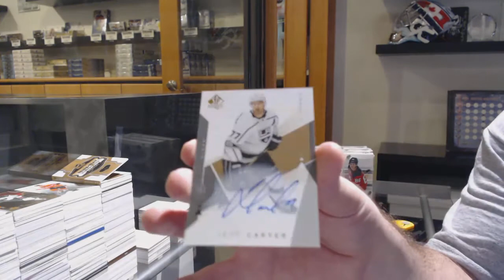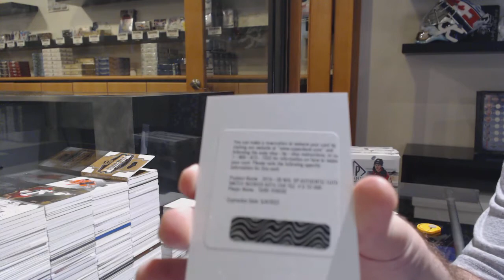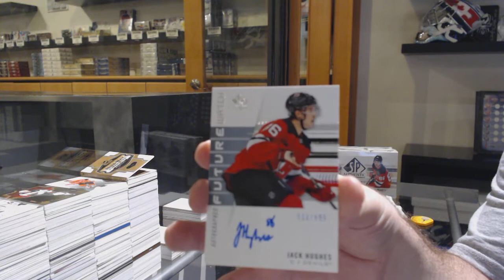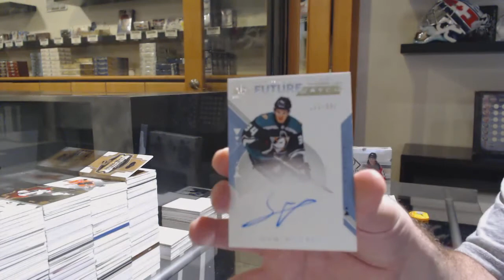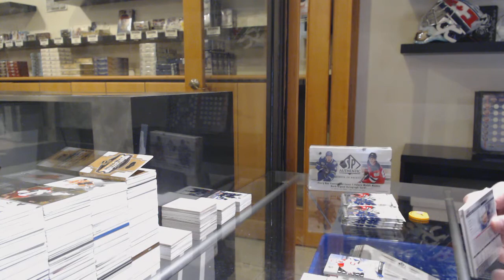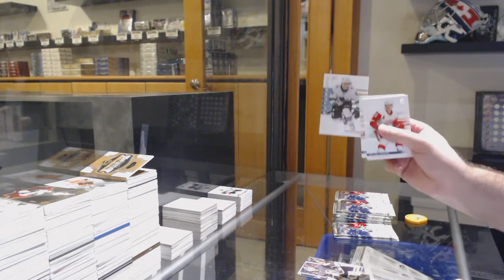19-20 Upper Deck SP Authentic Hockey 4 Box Break - C&C GB #12,208